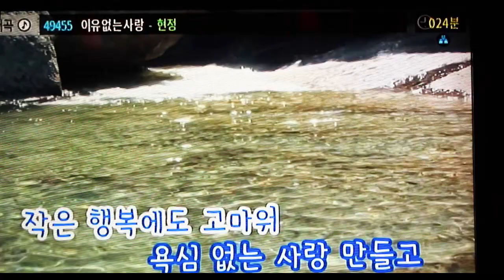이유없는사랑(태진 49455)@남자키MR@노래방@가수 현정@작사 강정숙(초아강)@작곡 한동한@